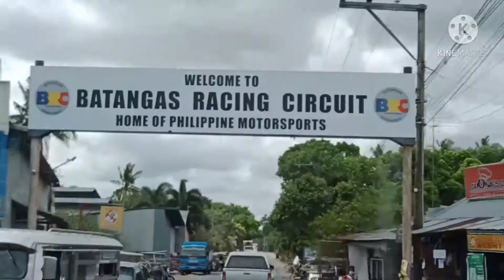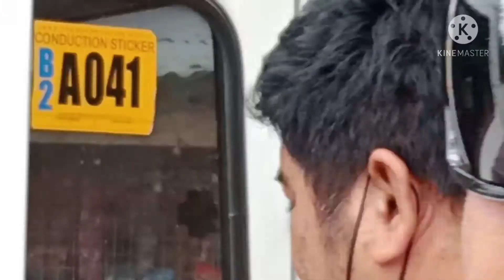Ala eh..."Calantas"..( Rosario Batangas )